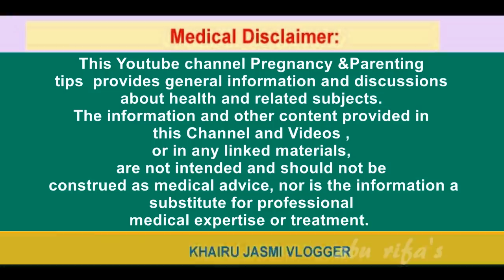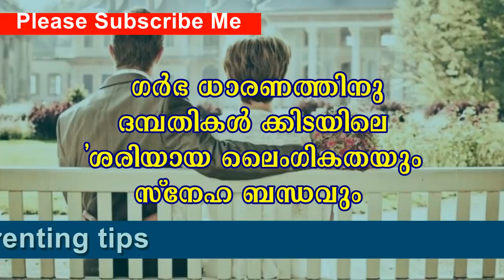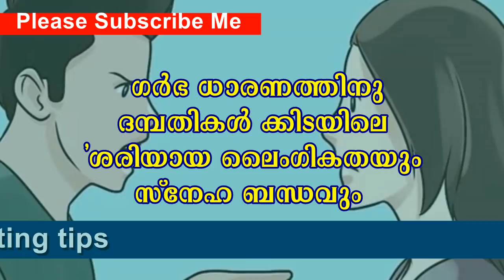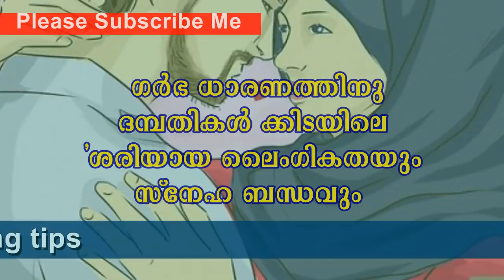ഗര്‍ഭധാരണത്തിനു ദമ്പതികള്‍ക്കിടയിലെ ശരിയായ ലൈംഗികതയും സ്നേഹ ബന്ധവും | tips getting pregnant fast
Friends today in this video I will give you information about tips to getting pregnant fast